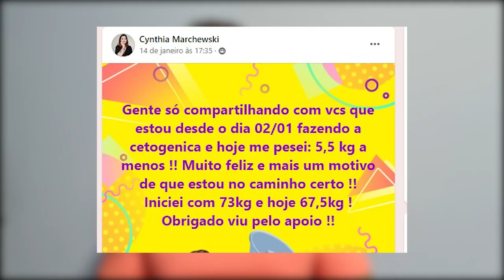FRUTAS Low-Carb E Cetogênica: QUAIS melhores frutas - e qual QUANTIDADE?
Hoje vamos responder duas perguntas que recebemos sobre FRUTAS na dieta low-carb e na dieta cetogênica.

Uma das nossas seguidoras perguntou sobre quais frutas são melhores para comer (frutas baixas em carboidrato), que ela ama, mas sente culpa ao comer.

E outra perguntou sobre comer 100g de morango. Ela não come por saciedade, mas sim porque gosta. É errado comer fruta dessa maneira?

Veja até o final para entender de uma vez por todas como você pode inserir frutas na sua alimentação Low-Carb e cetogênica.

- Receba grátis uma tabela com a quantidade de carboidratos dos principais alimentos

* 3 Comentários Sobre as Frutas na Low-Carb *

1) Lembrar que frutas = sobremesas da natureza

Isso quer dizer que elas são ruins e vão te engordar? Não necessariamente.

Mas sim que elas têm açúcar (algumas frutas mais, outras menos).

Então, comer um montão de frutas por dia certamente pode atrapalhar seus resultados.

2) Contexto importa

Comer uma dúzia de morangos é diferente de comer uma dúzia de bananas.

Entender questões como quantidade e frequência é fundamental para você saber quais frutas vão entrar na sua dieta Low-Carb.

3) Frutas são melhores do que açúcar

Considere mecanismos como fibras, água, saciedade: é mais difícil você comer 100g de açúcar na forma de morangos, do que na forma de um bolo tradicional, que vai ter farinha, açúcar, gordura, e vários elementos que tornam a regulação "automática" do corpo mais difícil.

É mais difícil "exagerar" ao comer morango ou kiwi do que exagerar com um balde de Ben & Jerry.

EXTRA) Sentir culpa ao comer frutas?

A culpa não é uma emoção muito produtiva.

Se você ama frutas, existem maneiras de inserir frutas na sua dieta low-carb e cetogênica, basta usá-las com sabedoria.